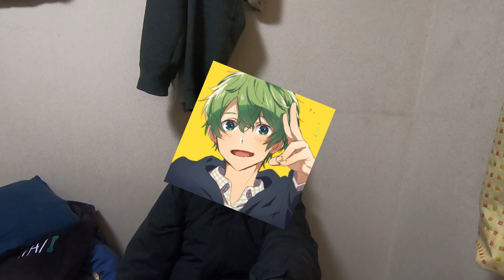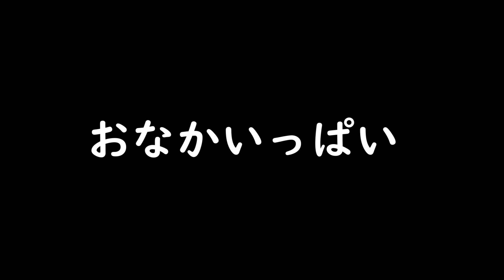【ゲーム内通貨旅行】SEKIROで貯めたお金でお泊りをしてきました【第1回】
充実しました。

【使用音源（使用していない場合もあります）】
魔王魂